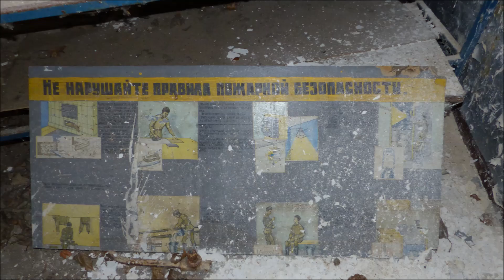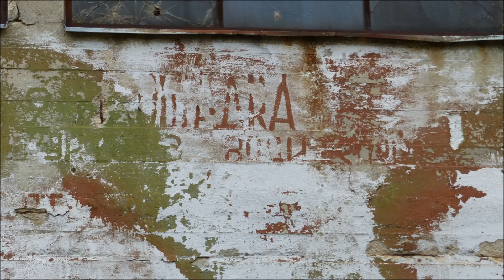Fliegerhorst - Teil 4 - Ютербог - ГСВГ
Bereich  Flughafenfeuerwehr und Flugzeughalle

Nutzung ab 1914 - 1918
danach Entmilitarisierung
ab 1934/35 Ausbau
ab April 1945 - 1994 Besetzung durch sowjetische Streitkräfte